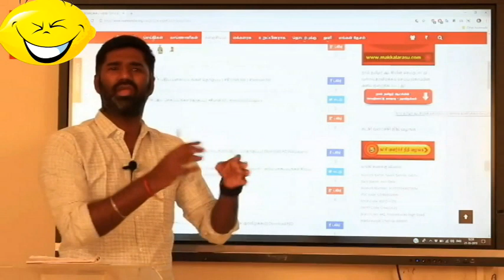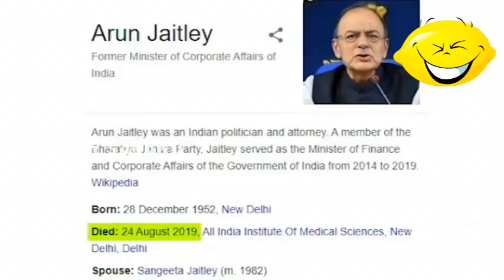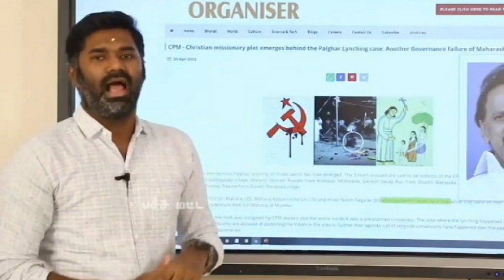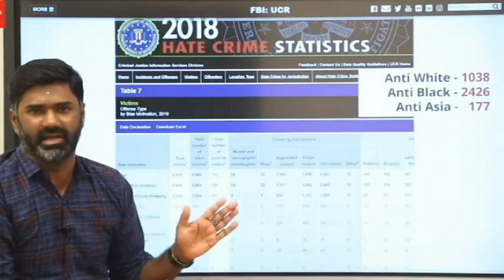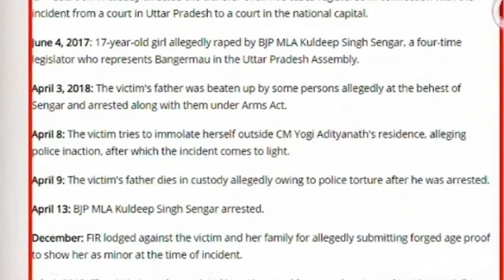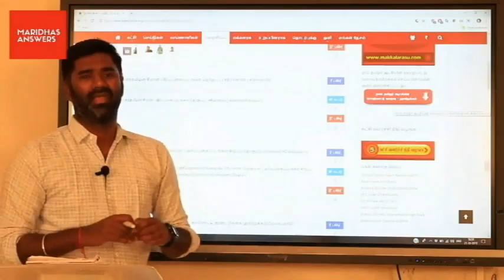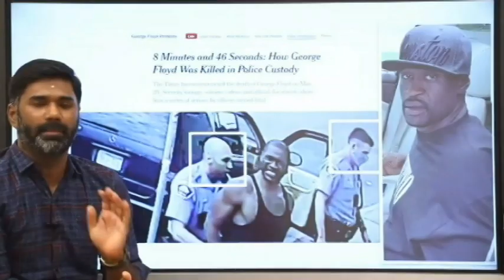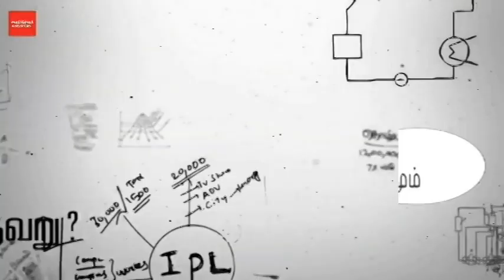maaridhass vs pandey | மாரிதாஸ் vs பான்டே | NTK vs மாரிதாஸ் vs DMK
indian politics
just make a comedy between two politicians
fully false video...its not a true contents
memecry of two big politicians
today trending video
tamil
tamilil
in tamil
தமிழில்
தமிழ்
அரசியல்
சங்கி நான்
பரிதாபங்கள்
அரசாங்கமும் மக்களும்
fully false video
video is not a true
about indian politics
nosecut for BJP
dividing people
BJP comedy
maridhas answer
sangi of tamilnadu sangi troll video BJP comedy maridhas answer
மாரிதாஸ்க்கு மக்களின் வாழ்த்துரை
பான்டேயவை வம்புக்கு இழுக்கும் மாரிதாஸ்
பொய்யும் பித்தலாட்டத்தின் தந்தை மாரிதாஸ்
மதக்கலவரத்தின் முக்கிய புள்ளி
மத உணர்வை தூண்டி விளையாடும் மத ஓநாய்
ஜாதி வெறி பிடித்த மிருகம்
சொரிதாஸ் எதிர் கட்சி பழி போடுவது
poi puluvi maaridhass
maaridhassin poigal